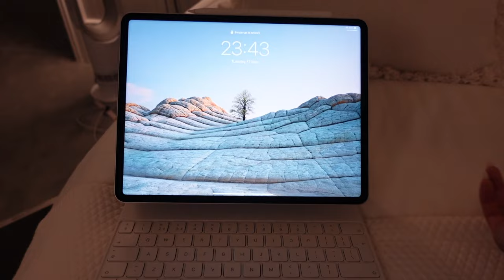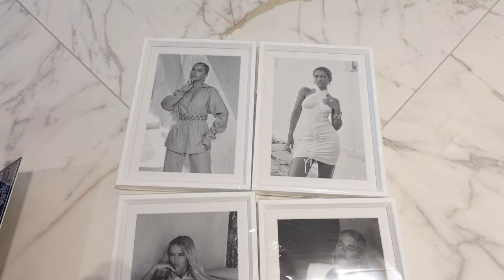A WEEK WITH ME | PACKING AND HOLIDAY PREP | MOLLYMAE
links below for the PLT pieces I showed you ❤️